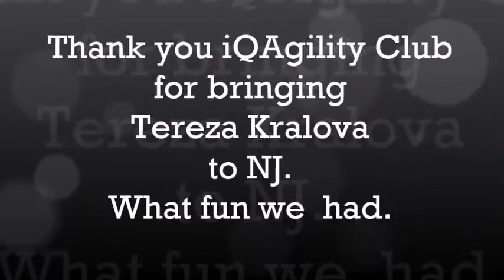Tereza Kralova Seminar Clips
PD and I attended a 2 day workshop given by Tereza Kralova and Lisa Frick.  This video is from the day working with Tereza.  PD was brilliant.  We worked so hard.  Started strong and gradually got so tired and sore ... oh my.  But we kept trying.  What fun we had attacking the difficult challenges presented to us.  Thank you, Tereza, for a wonderful day.